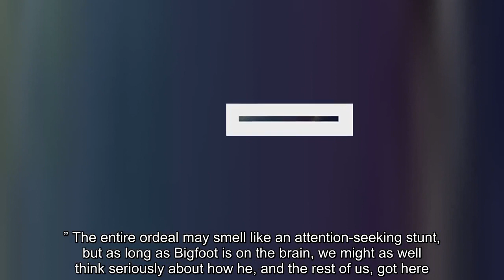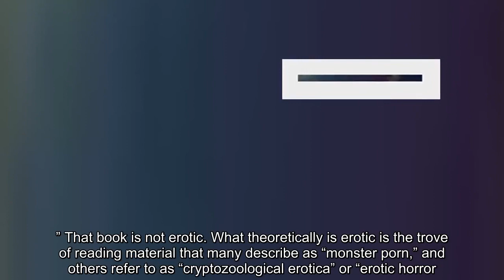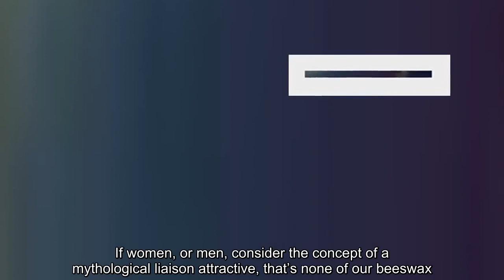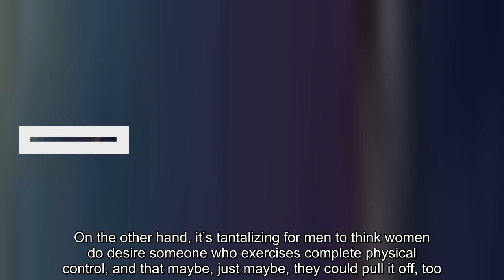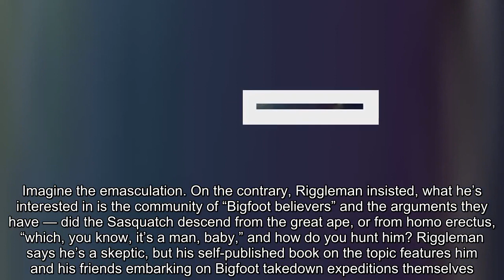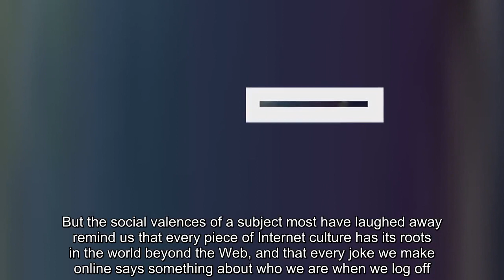Opinion | Okay, let’s talk about Bigfoot erotica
bigfoot erotica, denver riggleman, leslie cockburn, monster porn, virginia 5th congressional district, chuck tingle, mating habits of bigfoot, internet porn, rule 34, monsterotica, monster erotica,
 Cover artwork for “Seduced by Bigfoot and Ravaged by the Yeti: The Secret Adventures of a Fertile Housewife,” written by Eva Roche-Poésy.   by Molly Roberts July 31 at 2:56 PM Email the author   If it exists, there’s online porn of it — that’s what people call “Rule 34” of the Internet. But it turns out there’s need for an addendum: If it doesn’t exist, there could well be porn of it, too. Enter Bigfoot erotica. This phrase sounds like a punchline, yet it’s the whole story in a Virginia congressional race. Democratic candidate Leslie Cockburn has slapped on her Republican opponent the unprecedented label “devotee of Bigfoot erotica.” The entire ordeal may smell like an attention-seeking stunt, but as long as Bigfoot is on the brain, we might as well think seriously about how he, and the rest of us, got here. Once upon a time, Republican Denver Riggleman shared from his Instagram account a crudely (and crassly!) drawn image of Bigfoot with a decidedly large “CENSORED” box covering his genitalia — along with another image with Riggleman’s face superimposed on Sasquatch’s face, ostensibly to promote the release of a “magnificent tome” titled “The Mating Habits of Bigfoot and Why Women Want Him.” The only evidence of this opus is a since-deleted author page for Riggleman on Facebook. But he is the co-author of the self-published “Bigfoot Exterminators, Inc.: The Partially Cautionary, Mostly True Tale of Monster Hunt 2006.” That book is not erotic. What theoretically is erotic is the trove of reading material that many describe as “monster porn,” and others refer to as “cryptozoological erotica” or “erotic horror.” These stories feature fantastical figures and their trysts with (usually female) homo sapiens. Sometimes, the damsels aren’t in distress at all: They want this as much as the monster. Other times, it’s the monster who distresses them: The creature captures the heroine and then ravishes her. In the end, though, the monster possesses sexual prowess no mere mortal can claim. And the lady almost always leaves satisfied. Bigfoot has competition, from cthulhus to centaurs to cyclopses. But he, on his own, commands an impressive share of the monsterotica market, in tales such as “Boffing Bigfoot” and its less tamely titled counterparts. And these stories position the Sasquatch as the embodiment of physical power and what it can bring to bear in the bedroom: Bigfoot represents the ultimate alpha male. Cockburn’s attack on Riggleman implies that an interest in Bigfoot erotica is disqualifying. “This is not what we need on Capitol Hill,” she intones. Those whose predilections lie outside the mainstream might call this kink-shaming. If women, or men, consider the concept of a mythological liaison attractive, that’s none of our beeswax. But if we take Riggleman at his word, he’s not really interested in sexy sasquatches, at least not in the manner of a true Bigfoot erotica devotee. This was all a riff, Riggleman says, with his “buddies” from the milit